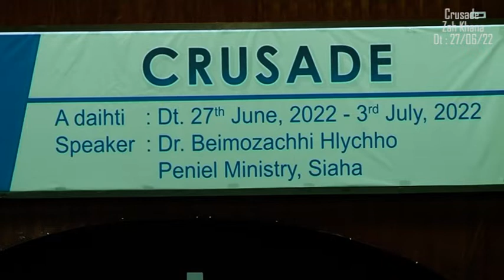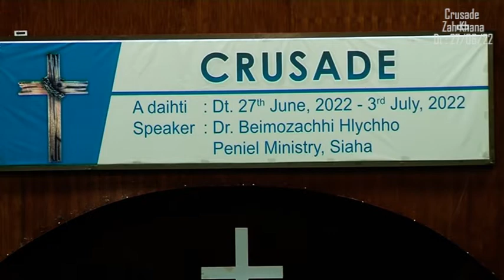Penial Ministry, Siaha. CRUSADE Zah 1na. Siaha vaihpi. Dt.27. 6.2022.